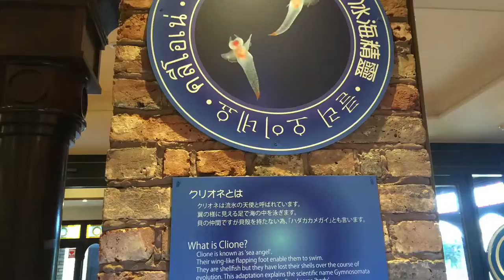Clione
Clione is known as 'sea angel'. Their wing-like flapping foot enable them to swim. They are shellfish but they have lost their shells over the course of evolution. This adaptation explains the scientific name 'gymnosomata' derived from Greek gymnos 'naked' and soma 'body'.

These shellfishes were on display in a fish tank in Ishiya Chocolate Factory in Sapporo, Hokkaido on 4 August 2016.